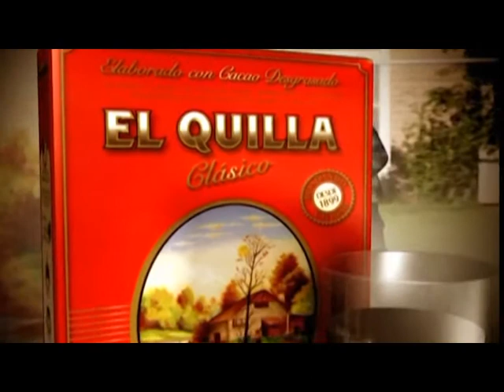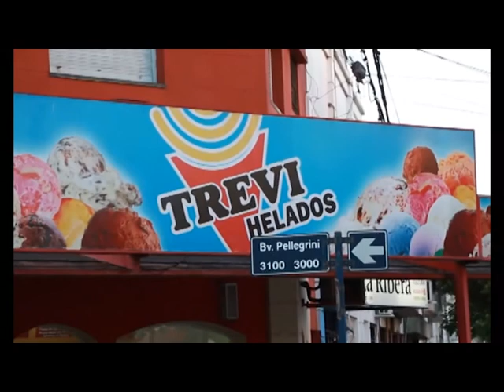Prueba exigente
Gran concurrencia en la primera fecha del Campeonato Santafesino de Triatlón.